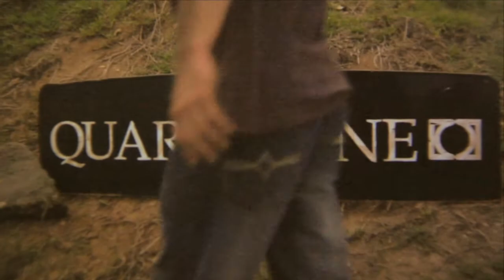After Judgment S01E06: No More Time (HD)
Steven decides to take a stroll to the pizza shop. Along the way he bumps into The Cop, whos new to the area and just looking for a change of scenery. Steven encounters someone else he never expected to meet, and she makes him an offer he cant refuse.